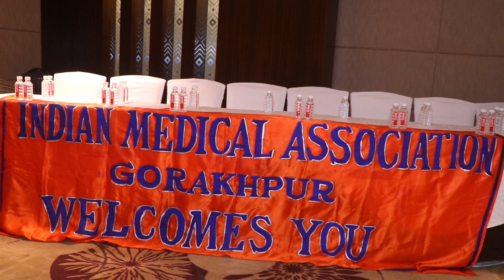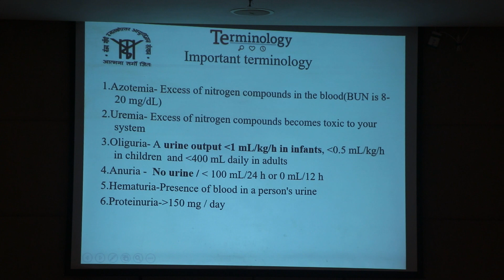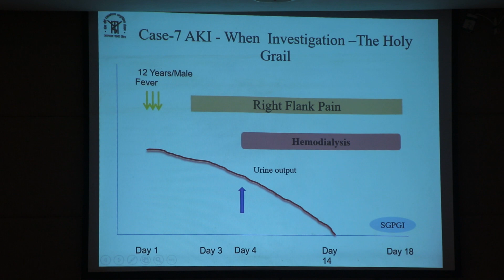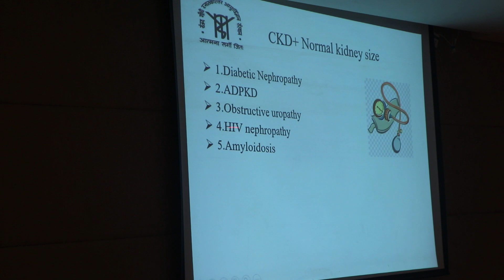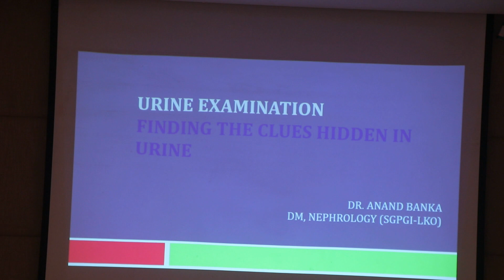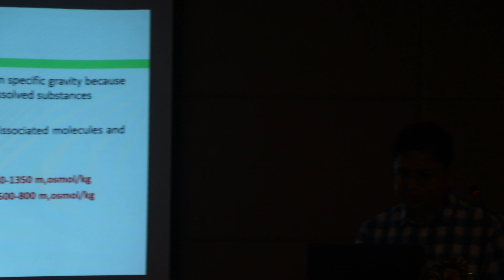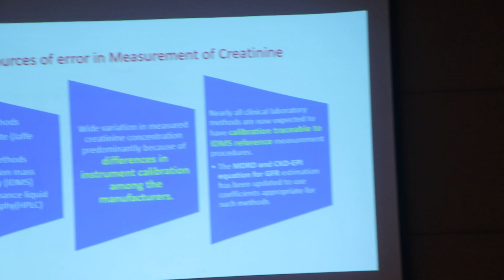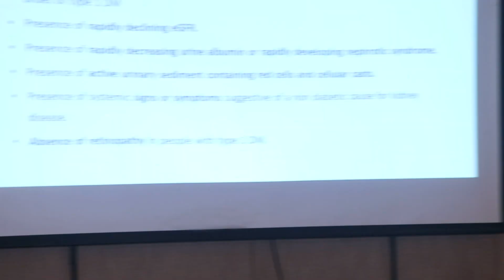IMA GORAKHPUR SCIENTIFIC MEET 4TH JUNE 2022 "NEPHROLOGY CONCLAVE"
DR ANUPAMA KAUL PROF SGPGI LUCKNOW
DR ANAND BANKA DM NEPHROLOGY GORAKHPUR
DR VIJAY KUMAR SINGH DM NEPHROLOGY GORAKHPUR